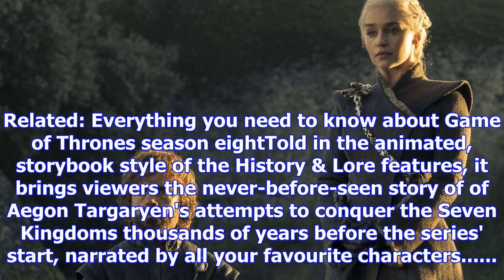Relive game of thrones' epic s7 with new trailer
From Digital SpyThe eighth and final season of Game of Thrones is pretty far away at this point, and...